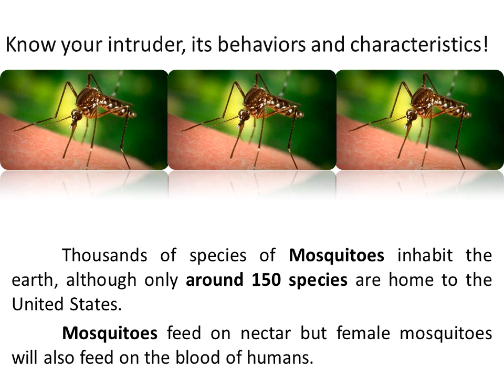Flea Control - Pest - Mosquitoes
Fleas are not just a cat or dog problem. They can quickly become a whole house problem.
Fleas are a nuisance, as they spread quickly. They also can also carry disease and parasites. If your house shows signs of fleas, it's time to take action.
If the problem is minor and localized to a pet, start with a special shampoo for the pet. These are available through a veterinarian or at a local pet store. There also are over the counter flea powders that can bring relief to your pet and prevent fleas from spreading throughout your home.

If flea control has become a major problem, consider bringing in a flea pest control company. There are many such companies that specialize in fleas and related insects.

Look for a pest control company that has experience in your area and with the specific flea control you are battling. Ask for reference and spend a little time calling around to make sure the other home owners were happy with the flea control Auckland services.

Carpet cleaning with over 55oC steam will remove eggs and most fleas, however this needs to be followed though with a flea pest control service for best results such as Pest Control Auckland Flea Control or Auckland Carpet Steam 'n' Dry Flea Control Auckland Also look at the variety of services they offer. Many flea pest control companies also offer regular maintenance to ensure the fleas do not return. Some Auckland flea control companies can treat the home for several pests, depending on the range of issues you're facing. When hiring a flea control company, the key is to get a proposal tailored to your needs and budget. The rest will fall into place as you start treating the problem and gaining the benefits of a pest-free home.

We care about your home and the little ones crawling around on the floor. Our pest control Auckland solutions are Pet Safe and Child Safe so you can rest easy knowing that we won't leave anything toxic in your home or office